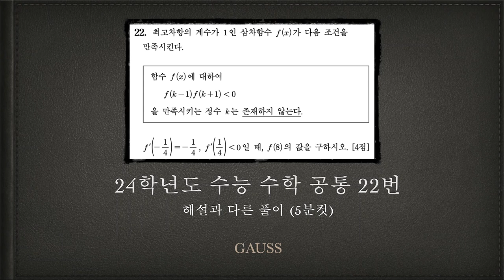2024학년도 수능 수학 공통 22번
해설과 다르게 풀었어요.^^